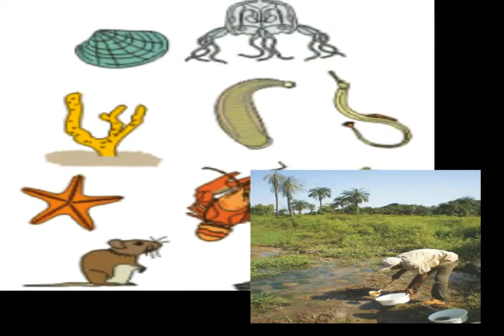Beetle group of insects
Beetles  are  a  group  of  insects  which  are  biologically  classified  in  the  order  Coleoptera  . The  word   coleopteran   is  from  the  Greek    koleos   meaning    sheath    and      pteron   meaning   wing .  thus    sheathed  wing     because  most  beetles  have  two  pairs  of  wings  .    the  front  pair .   the    elytra     being  hardened  and  thickened  into  a  shell  like  protection  for  the  rear  pair  and  the  beetle's  abdomen    .  The  superficial  consistency  of  most  beetles   morphology   in  particular  their  possession  of  elytra  has  long  suggested  that  the  Coleoptera  are    monophyletic   .  Growing  evidence  indicates  this  is  unjustified    there  being  arguments  for  example  .  in  favor  of  allocating  the  current  suborder  Adephaga  their  own  order .    or  very  likely  even  more  than  one    . Conversely    beetles  are  prey   of various   invertebrates    and   vertebrates  .  including   other   insects    fish   reptiles   birds  and mammals. The Coleoptera are not generally serious pests   but they include agricultural and industrial pests    such  as  the  Colorado  potato  beetle  Leptinotarsa decemlineata   .  the    boll weevil   Anthonomus    grandis   .  the  red   flour  beetle  Tribolium  castaneum  and   the mungbean   or   cowpea   beetle   Callosobruchus   maculatus  .    Also  included   is   the  death  watch   beetle   .    the   larvae  of   which can   cause   serious   structural  damage  to  buildings by   boring  into   the   timbers  .  Species   in  the   Coleoptera   have  a  hard   exoskeleton .   particularly   on   their   forewings    .    These   elytra   distinguish   beetles   from   most   other insect    species  except   for   the    Dermaptera   .